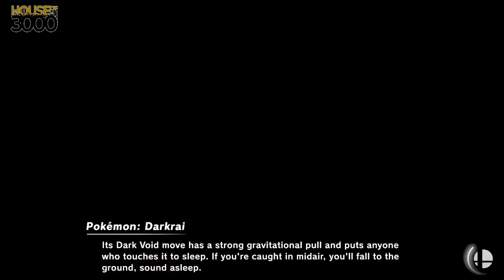[Smash Ultimate] XeNOwifi 17 (W.Semis) - NPT BBM Beast vs TR Pokelam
NPT BBM | Beast(Charizard Red, Ivysuar Red) vs TR | Pokelam(Villager Default)

 - XeNOwifi 17
 - Jul 8th, 2020

Commentators:
 - Ho3K | HelpR (@The_HelpR)

Venue Fee: $8
Singles:   $7
Doubles:   $5

Venue Address -
21 Ludlow